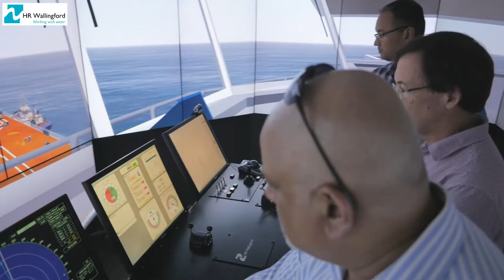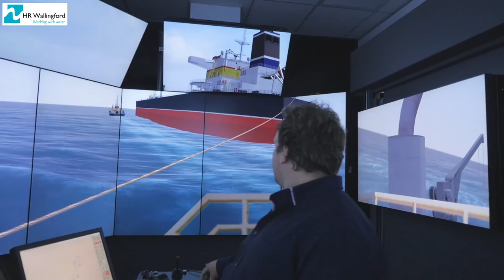See inside HR Wallingford’s new Australia Ship Simulation Centre in Fremantle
HR Wallingford’s Australia Ship Simulation Centre, which has state-of-the-art ship and tug simulators, has moved into new premises in Fremantle, from where it will continue to provide expert navigation consultancy and a dedicated Pilot training centre for Western Australia and the wider region.